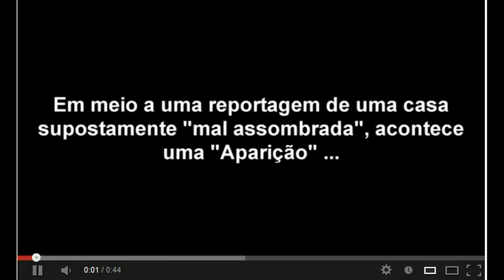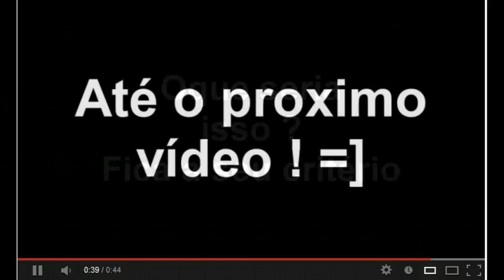Video Fantasma? Seria um Caminhoneiro?